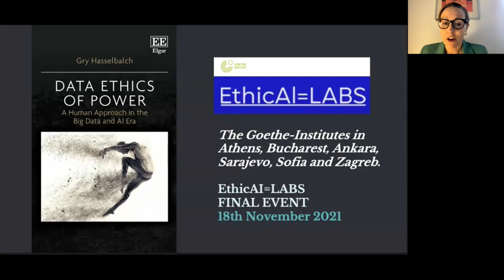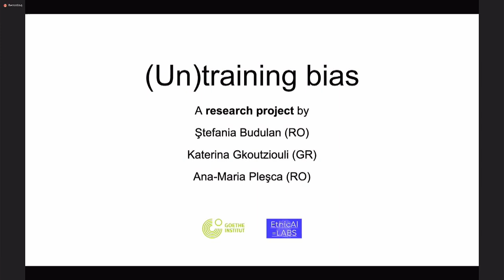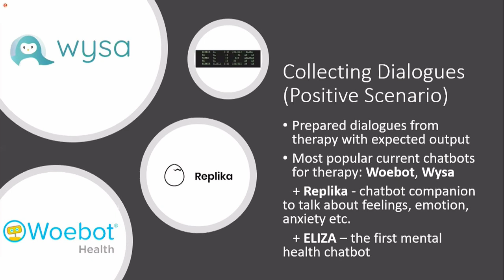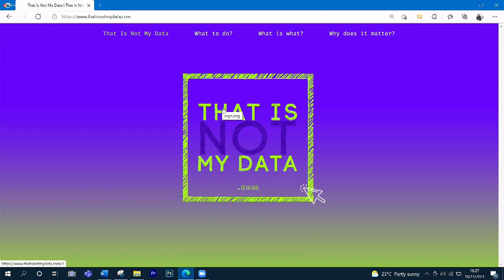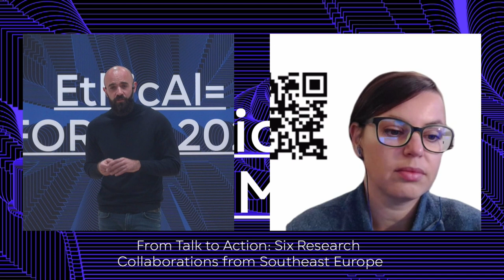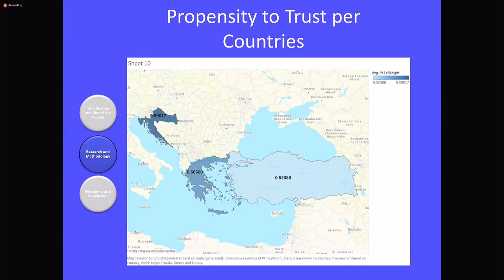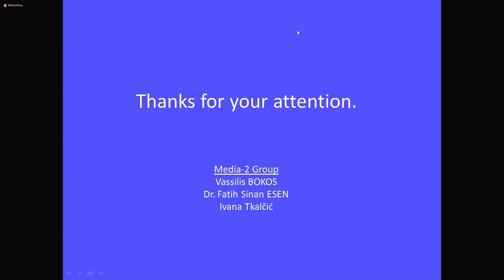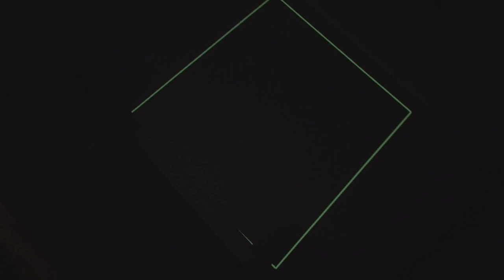EthicAI= FORUM 2021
Final conference of the project EthicAI about artificial intelligence and ethics (keynotes, project presentations, discussions, art program, music and virtual expo)

Keynote speaker: Gry Hasselbalch (DK)
EthicAI fellows and presenters: Ajla Kulaglic, Albena Baeva, Ana-Maria Pleșca, Busra Sarigul, Dessislava Fessenko, Dorin Cucicov, Fatih Sinan Esen, Ivana Tkalčić, Katerina Gkoutziouli, Kemal Halilović, Marko Mrvoš, Matko Vlahović, Nasir Muftić, Sinem Görücü, Stefania Budulan, Tsvetomila Mihaylova, Vassilios Bokos, Yiannis Kiouvrekis
Musical guest: COOH / Ivan Shopov (BG)
Art program: Moritz Simon Geist (DE), Veneta Androva (DE/BG)
Moderator: Petko Zhelyazov, Ratio (BG)

The participants of the EthicAI=LABS project researched AI and ethics and their intersections in the context of linguistics, creativity, bias and media. The synergy between specialists with different backgrounds - artists, lawyers, academics, researchers - has resulted in artworks, chatbot algorithms, research papers and more. We’re giving them the floor to present their collaborative works to you and to elaborate on their understanding of AI's role in our everyday lives. How has their understanding of the ethical implications of artificial intelligence changed in the course of the project? What are their takeaways from the multidisciplinary approach to the topic?

PROGRAM
00:00 - Opening
02:40 - KEYNOTE: Data Ethics of Power: A Human Approach in the Big Data and AI Era | Gry Hasselbalch
33:50 - Project trailer
39:40 - (Un)training Bias | Stefania Budulan (RO), Katerina Gkoutziouli (GR), Ana-Maria Pleşca (RO)
1:12:49 -  "Hi! How can AI help you?": An Exploration of Emotional Chatbots | Dorin Cucicov (RO), Tsvetomila Mihaylova (BG), Busra Sarigul (TR)
1:43:43  - Bias | Sinem Görücü (TR), Ajla Kulaglic (BH), Nasir Muftić (BH)
2:04:10 - AIVA (2020, trailer) by Veneta Androva + Q&A
2:16:28 - Can AI (Re)define Creativity? | Dessislava Fessenko (BG), Yiannis Kiouvrekis (GR) Marko Mrvoš (HR)
2:42:40 - The AI Commandments: A mixed reality installation by Albena Baeva | Gergana Baeva (BG) , Matko Vlahovic (HR), Kemal Halilovic (BH)
3:11:11 - The Trust in the Usage of AI in Social Media and Traditional Mass Media Ivana Tkalčić (HR), Fatih Sinan Esen (TR), Vassilios Bokos (GR)
3:45:35  - Wrap up session
4:21:10 - CLOSING ACT: COOH / Ivan Shopov - Live music performance